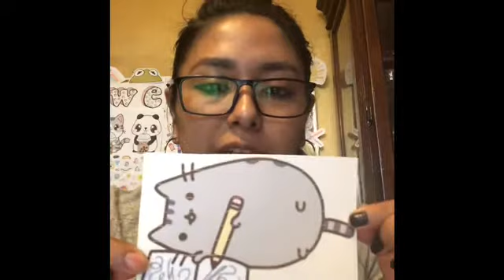1º PRIMARIA-INGLÉS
Clase: 26/08/20